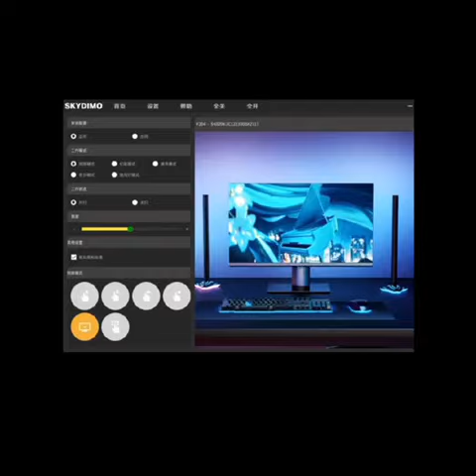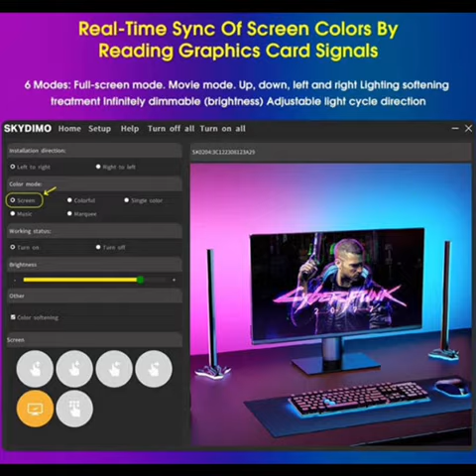SKYDIMO Ambient Smart Lighting (2PCS)